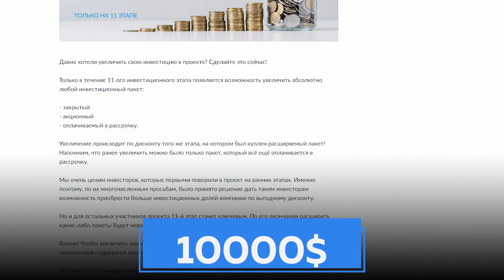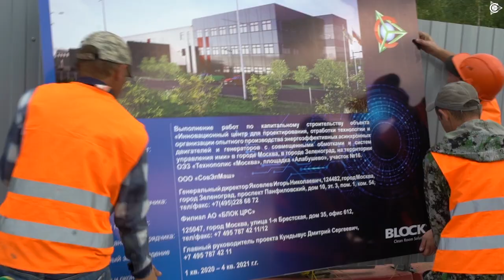Increase your investment package with the purchase discount at stage 11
Increase your investment package with the purchase discount at stage 11. How can you make the most of investining in the project?

How can you make the most of investining in the project? It's possible at the current stage 11.

We have prepared a great offer that allows to increase absolutely any package (closed, offer, paid in instalments) with a profitable discount!
IMPORTANT! The offer will most likely be available only at stage 11

Watch the video to learn more details about our unique investment opportunities.

Share this important information with your friends and colleagues!